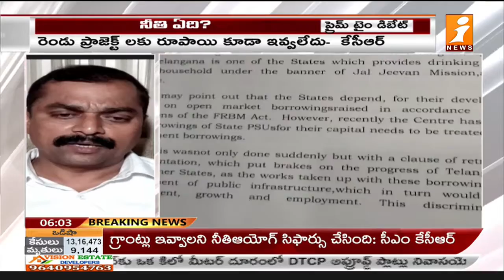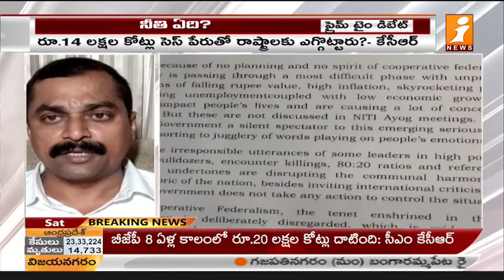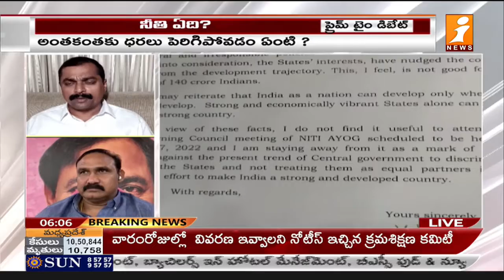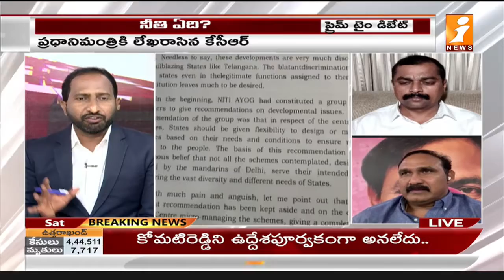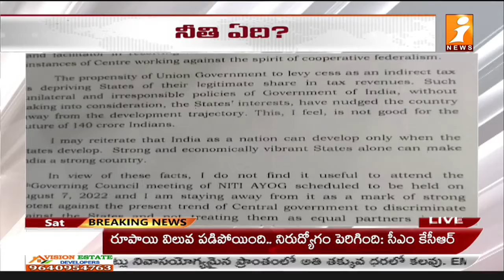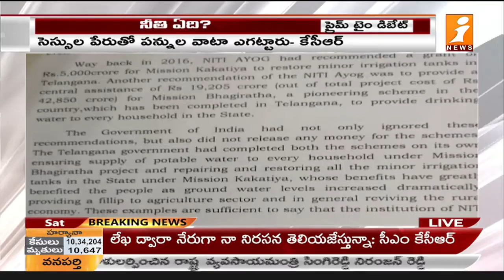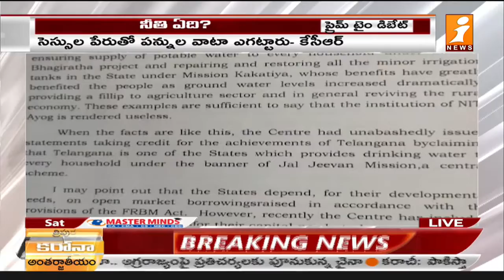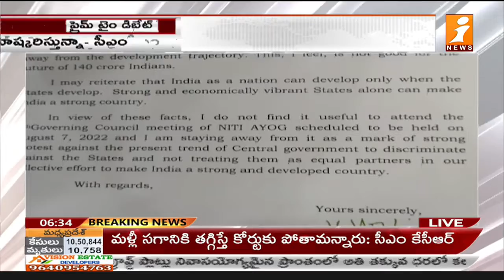నీతి ఆయోగ్ బహిష్కరణ..కేసీఆర్ వ్యూహం ఏంటి..? | Special Debate On KCR Boycott Niti Aayog | iNews